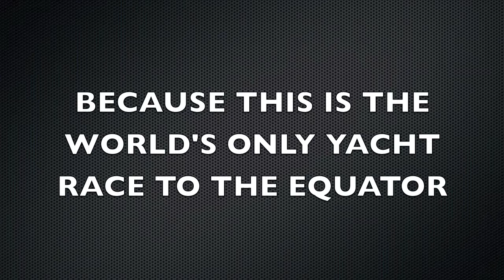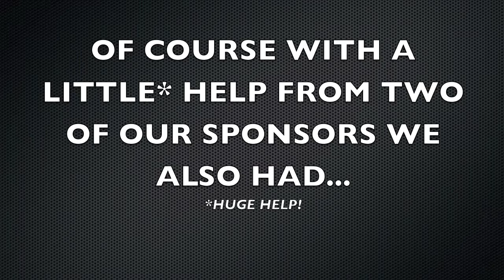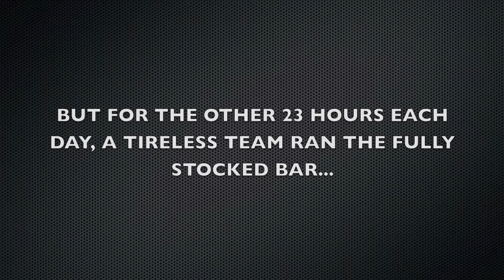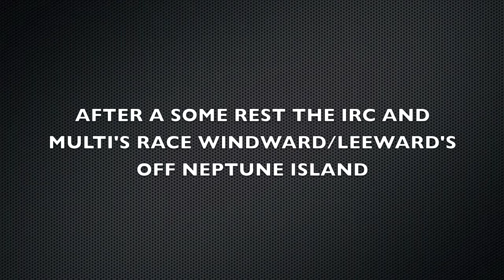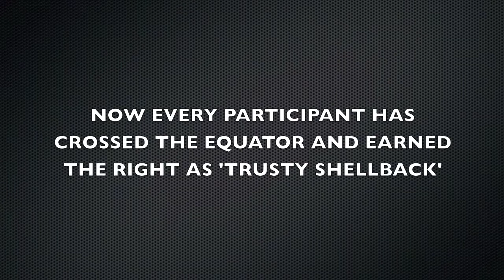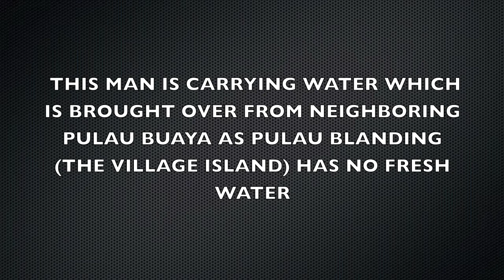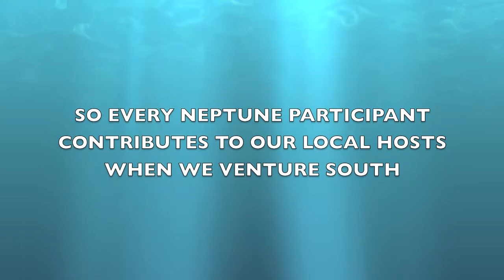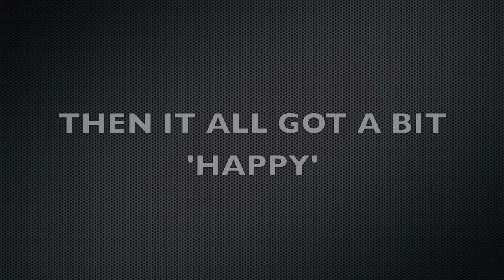The 2012 Mount Gay Rum Neptune Regatta - Racing to the Equator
The pictorial video of the 2012 Neptune Regatta.